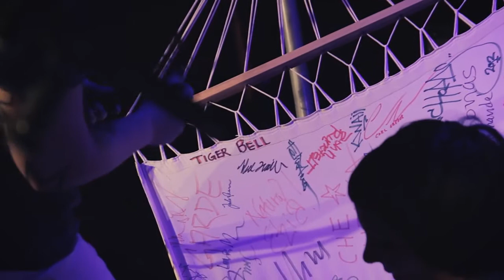hammock sessions tiger bell @ scharinska, umeå 1280x720